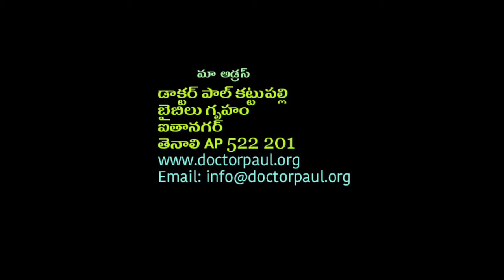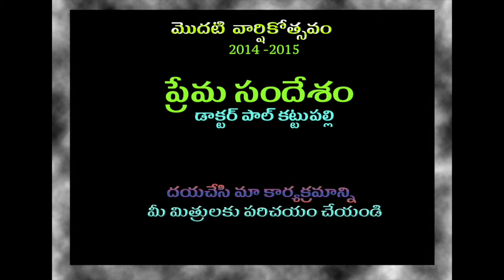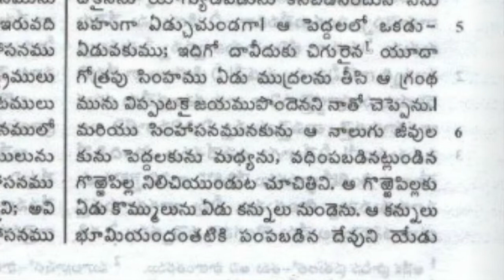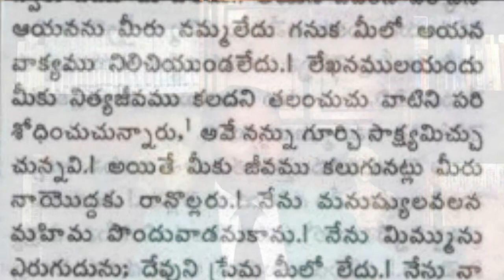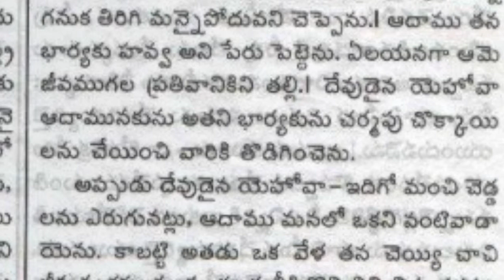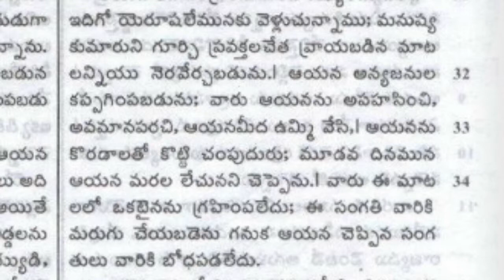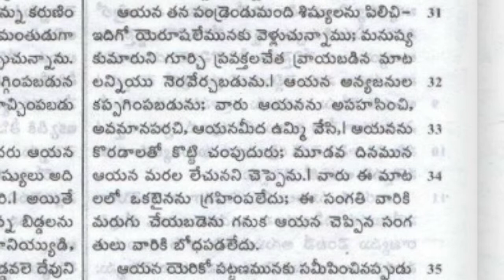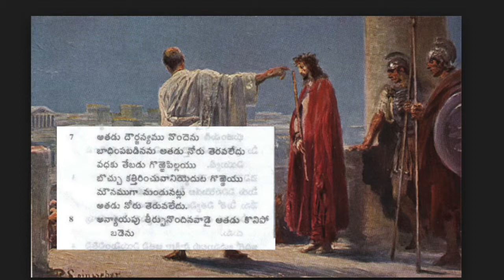దేవుని గొర్రెపిల్ల: డాక్టర్ పాల్ కట్టుపల్లి, పార్ట్ 1